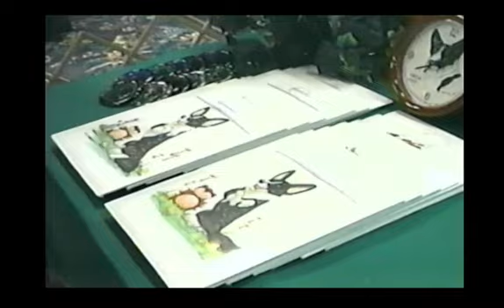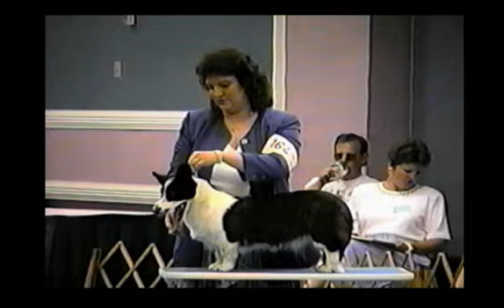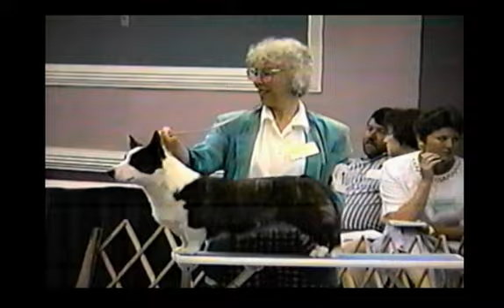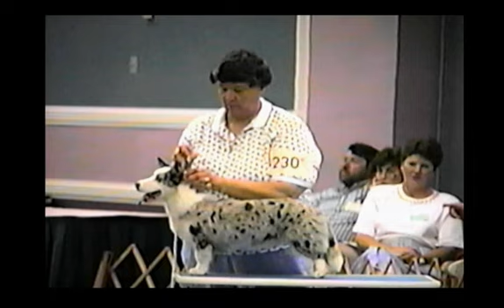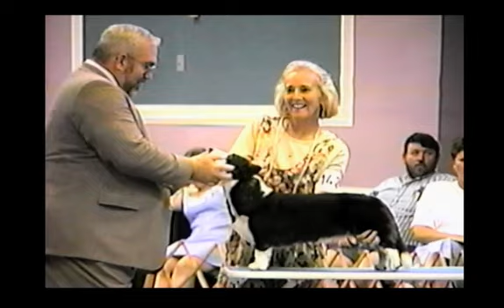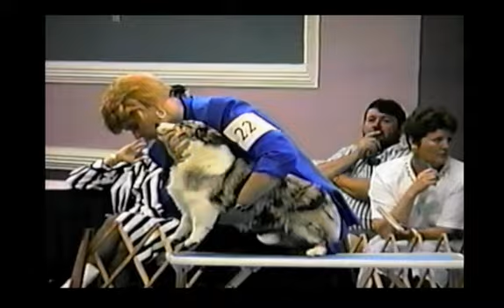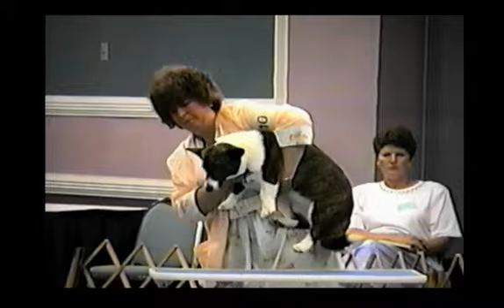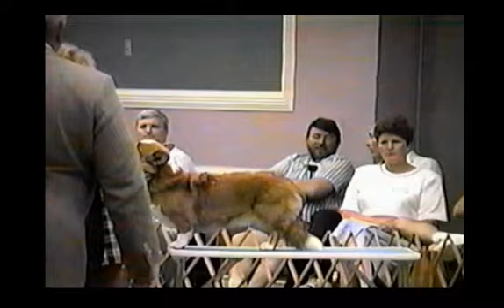1995 CWCCA National 4of5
1995 Cardigan Welsh Corgi National Dog Show 4 of 5